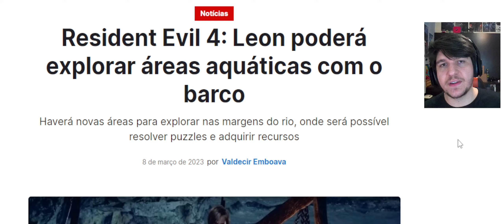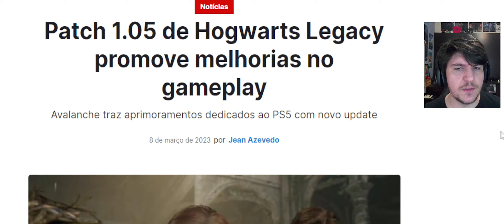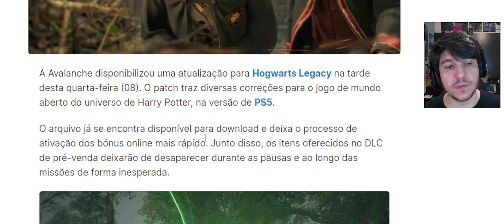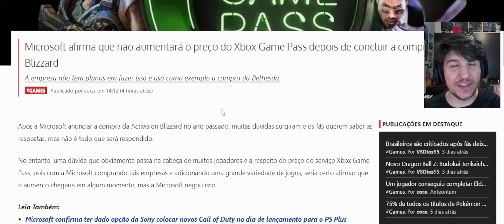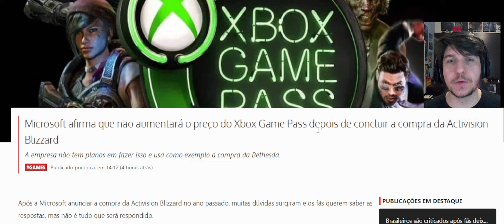EITA!! RESIDENT EVIL 4 REMAKE TERÁ MUNDO ABERTO !? / Microsoft PROMETE NÃO MUDAR PREÇO DO GAME PASS